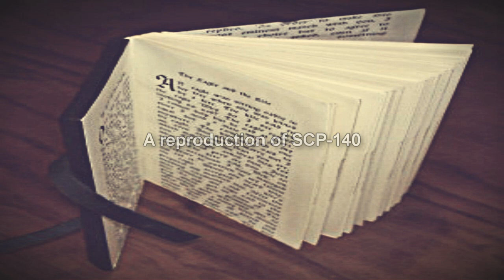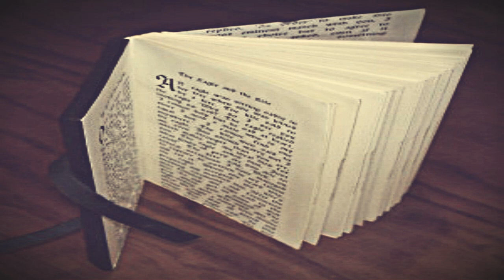SCP-140 An Incomplete Chronicle - The Blood-Writing Chronicle of a Forgotten Nightmare Civilization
This SCP Foundation wiki reading is about SCP 140 "An Incomplete Chronicle", a detailed account of an ancient civilization originating in what is now south-central Siberia, identified as the Daevites. Although like all cultures the Daevites evolved and changed over time, they appear to have exhibited unusual continuity. Universal fixtures of the Daevite culture in all periods included militarism, conquest, ancestor worship, urban centers ruling over large slave populations, gruesome human sacrifice, and the practice of apparently efficacious thaumaturgic rituals. A variety of relics and creatures produced by the Daevite culture would be abnormal or dangerous enough, if the account is to be believed, to qualify for containment in their own right.

If SCP-140 comes into contact with any fluid suitable for writing, including human blood, the account of the Daevite civilization’s history expands. Human blood appears the most “potent” of possible writing substances, but in any case the amount of new material does not correspond proportionately to the fluids introduced. Although these new segments sometimes include new descriptions of rituals or cultural traits or illustrations of previously covered material, they more frequently include new, more recent accounts of information chronicling the continued history of the Daevite civilization or descriptions of new individuals and artifacts. Formerly decisive defeats become setbacks; new persons and events are inserted. Foundation archaeologists have discovered corresponding new artifacts and traces of the Daevite civilization in applicable locations and strata, in some cases found in dig sites that had already been thoroughly explored.